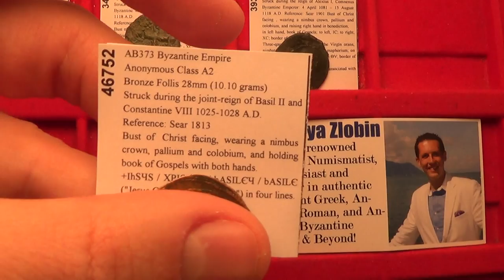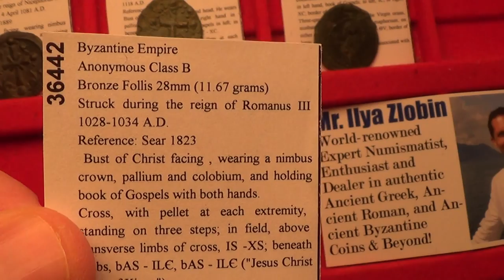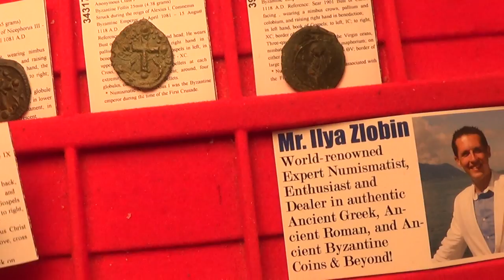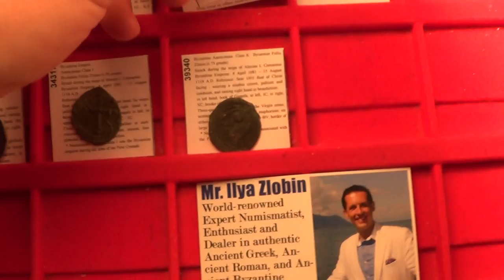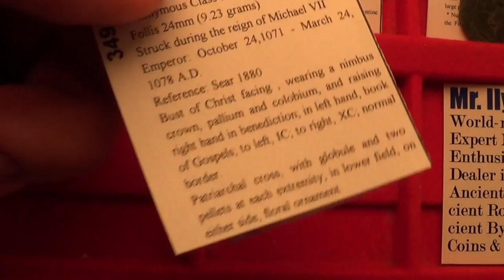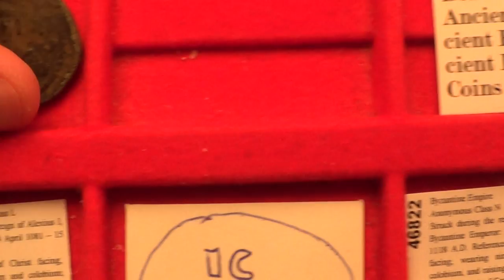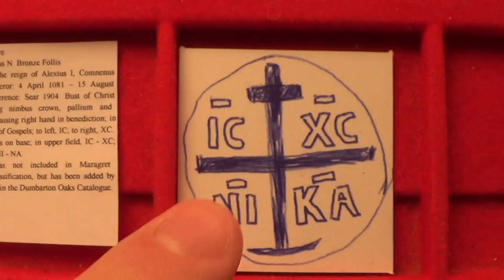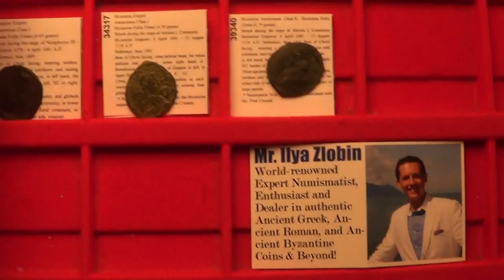JESUS CHRIST Portrait on Ancient Byzantine Coins for Sale by Expert on eBay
Ancient coin expert  and dealer shows his Jesus Christ portrait coin collection. These coins come from a time period of the Byzantine empire where they struck coins with a portrait of Jesus instead of the emperor on coins. These coins feature titles for Jesus as "Jesus Christ the King of Kings" and "Jesus Christ the Conqueror".

Virgin Mary depicted as the Virgin Orans is featured on two of these types of coins. The interesting thing is that she has the same position with her arms open and in the later type that is similar it shows a half length figure of her. The later type comes from the reign of the Byzantine emperor Alexius I, who reigned during the first crusade. The 1st crusade is definitely a very important time period of antique history and this type of coin could have gotten into the hands of the crusaders. The last few coins discussed also may be from this time and are exceedingly rare.

Some of these coins also feature different varieties of crosses. First cross featured is a cross on three steps. Second type of cross is the patriarchal cross. The third type of cross is the jeweled cross. The fourth type of cross is the Latin Cross. The fifth type of cross is the Latin Cross. The sixth type of cross is the cross on a crescent. The seventh type of cross is the cross pattee. The eight type of cross is the jeweled cross on a crescent. The ninth and last type is the patriarchal cross on a stand.

With this article it would be quite easy to navigate around and put together an amazing ancient coin collection featuring the portrait of Jesus Christ. There even links given to search the video maker's eBay store for similar coins to the ones presented here. These Anonymous Byzantine Follis coins also make great gifts with a professional Certificate of Authenticity and a lifetime guarantee of authenticity.

There are more links given in the article to coins of the lifetime of Jesus Christ. Coins including that of the bible. Biblical coins are fun and interesting to collect and would make amazing heirlooms for future generations to behold. See actual examples of the Famous Tribute Penny Render Unto Caesar coin types. Explore the mystery of ancient Silver Julius Caesar coins. Get some amazing gift ideas for your loved one. Makes an especially great gift for someone who already has everything.

Ilya Zlobin's online coin shop features ancient Greek, Roman, Byzantine, Biblical, Medieval ancient and even world coins and medals. Explore his amazing selection. You can even make offers in his online store.

coin of jesus found
constantinople coin
jesus coins for sale
coins in jesus time
jesus coin fish
jesus and the coin in the fish's mouth
jesus and the coin of caesar
jesus gold coin
esus coin fish
jesus gold coin
roman tribute coin
pontif maxim

- For article on the coins presented on this video and links to where you can buy them.